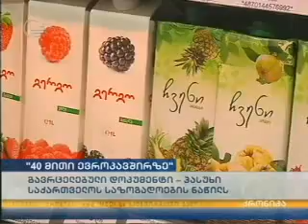40 მითი ევროკავშირ-საქართველოს ასოცირების შეთანხმებაზე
ტვ იმედი, ქრონიკა 8 საათი, 15 აპრილი. სიუჟეტში საუბარია იმ გავრცელებულ მითებსა და სტერეოტიპებზე, რაც საზოგადოებაში ფართოდაა გავრცელებული ევროკავშირ-საქართველოს ასოცირების შეთანხმებასთან დაკავშირებით.